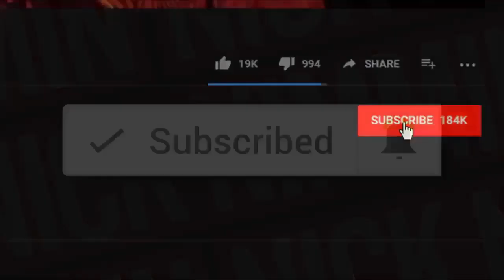سرگذشت علی اندرزگو ازترورنخست وزیروقصد ترورشاه تا کشته شدن توسط ساواک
علی اندرزگو چریک اسلامی ، نخست وزیرمنصور روکشت  موقع ترورشاه ساواک اونودرخیابون کشت داستان زندگی و مبارزات علی اندرزگو آخوندی شیفته خمینی بود واز متعصبین مذهبی که توسط ساواک کشته شد